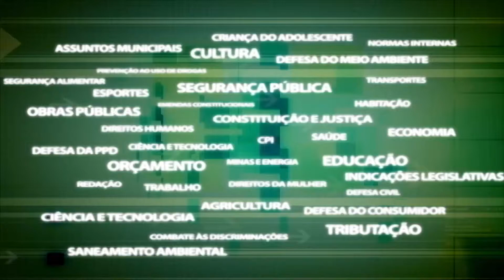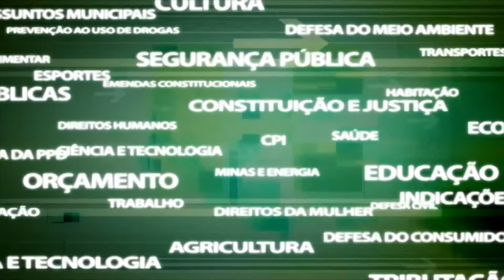CPI Transportes - Oitiva deputado Carlos Osorio